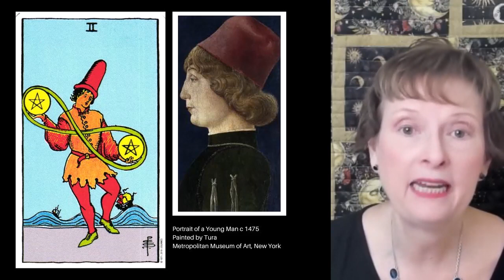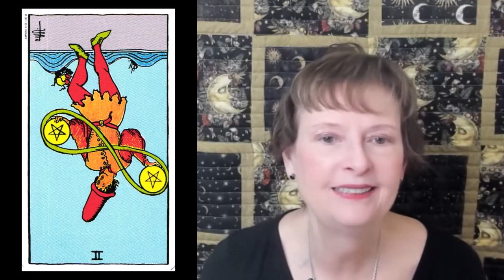Learn the Two of Pentacles Tarot Card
In this video you will learn everything you need to confidently read and understand the Two of Pentacles tarot card in upright and reversed positions, including symbolism and how to personally connect with this card.

The suit of pentacles focuses on the physical world. It includes things like your job, investments, family, health, and the place you live. It embodies people who are good with money, dependable, down-to-earth and practical. On the downside, they can be lazy or impractical; make bad decisions concerning their money and health; or be too materialistic.

All of the videos on this channel are designed for individuals who want to learn how to start tarot readings for beginners and also for people who want to become a better tarot reader by learning tarot card meanings in depth. All videos use the Rider-Waite-Smith tarot deck.

In this video you will learn:
• The meaning of the 2 of Pentacles.
• The symbolism of the Two of Pentacles.
• What it means when the 2 of Pentacles appears in a reading in both the upright and reversed position – including real-world examples to help apply this card in a reading.
• Questions that you can answer so that you can better connect with the Two of Pentacles card.

1. Visit the Ko-Fe website to make a $5 or more donation.
3. Apply for a free, anonymous reading that can be posted on this channel.

TIME STAMP
00:00 Introduction
01:06 Description
01:54 Message
02:42 Symbolism
07:08 Upright Reading
09:29 Real-World Example (Upright Card)
11:13 Reversed Reading
11:55 Real-World Example (Reversed Card)
13:41 Questions to Connect with the Card
14:19 Conclusion

Citations
The Ultimate Guide to Tarot: A Beginner’s Guide to the Cards, Spreads, and Revealing the Mystery of the Tarot by Liz Dean (pages 150 to 151)

The Ultimate Guide to the Rider Waite Tarot by Johannes Fiebig and Evelin Burger (page 170)

Simple Tarot Card Meanings: Learn to Read Tarot Cards by Angie Green

TAROT DECK
100% Plastic Rider Tarot Deck

BOOKS USED TO RESEARCH THIS VIDEO
• Going Beyond the Little White Book: A Contemporary Guide to Tarot by Liz Worth
• How to Read Tarot: A Practical Guide by Adams Media
• Kitchen Table Tarot: Pull Up a Chair, Shuffle the Cards, and Let’s Talk Tarot by Melissa Cynova
• Learning the Tarot: A Tarot Book for Beginners by Joan Bunning
• Llewellyn’s Complete Book of Tarot: A Comprehensive Guide by Anthony Louis
• Modern Tarot: Connecting with Your Higher Self Through the Wisdom of the Cards by Michelle Tea
• Secrets of the Waite-Smith Tarot: The True Story of the World’s Most Popular Tarot by Marcus Katz and Tali Goodwin
• Tarot Your Personal Guide by Steven Bright
• Tarot: Connect with yourself, develop your intuition, live mindfully by Tina Gong
• The Big Book of Tarot Meanings: The Beginner’s Guide to Reading the Cards by Sam Magdeleno
• The Complete Book of Tarot Reversals by Mary K. Greer
• The Guided Tarot for Seamless Readings: A Beginner’s Guide to Card Meanings, Spreads, and Intuitive Exercises by Stefanie Caponi
• The Symbols and Magick of Tarot by Rev. Paul V. Beyerl
• The Tarot Bible: The Definitive Guide to the Cards and Spreads by Sarah Bartlett
• The Ultimate Guide to Tarot: A Beginner’s Guide to the Cards, Spreads, and Revealing the Mystery of the Tarot by Liz Dean
• The Ultimate Guide to the Rider Waite Tarot by Johannes Fiebig and Evelin Burger
• Understanding Tarot: A detailed guide to the Rider-Waite-Smith Tarot cards, for both the new and experienced Tarot student by Pam Richards